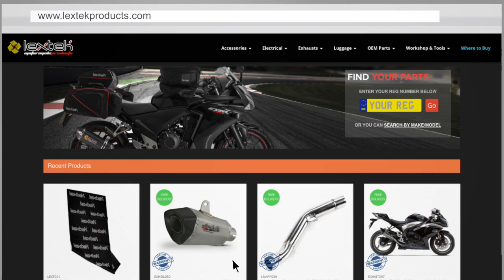Lextek S41 Exhaust Sound: Suzuki SV1000 2003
This video is to demonstrate the sound of a Lextek S41 Exhaust.
The bike this was fitted to was a Suzuki SV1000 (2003).